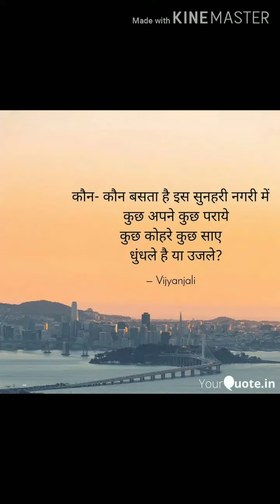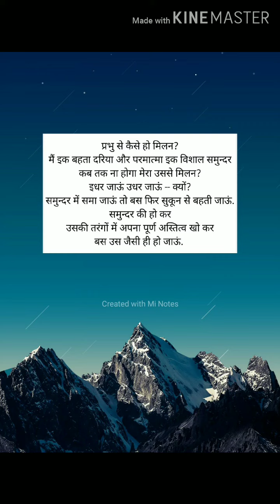अंजना भट्ट जी की सुन्दर सी रचना- प्रभु की नगरी.. आवाज़ अंजली